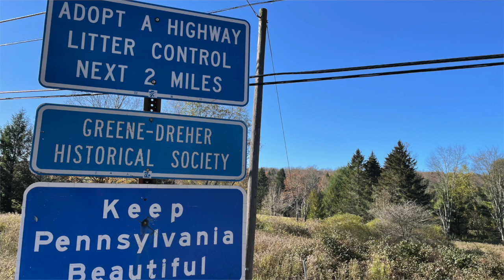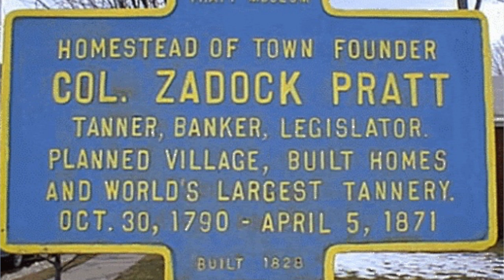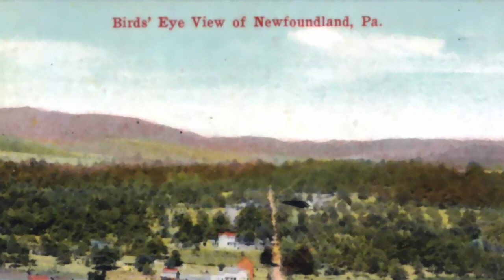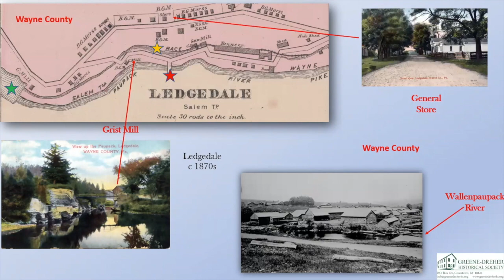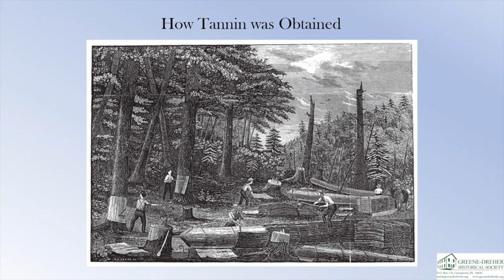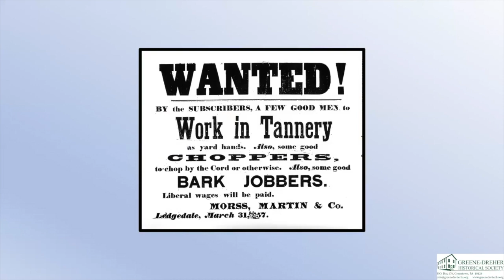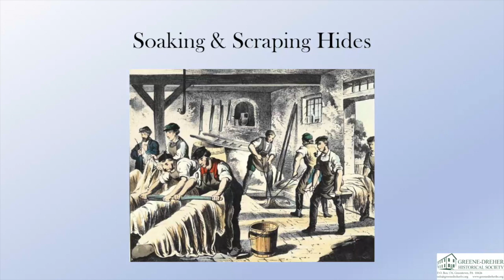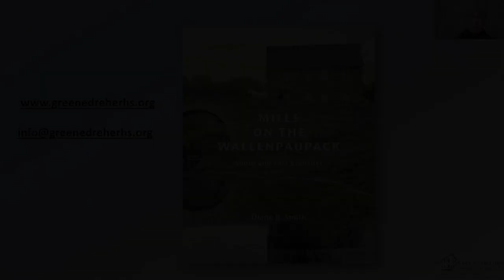The History of Leather Tanning in Ledgedale PA by GDHS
Ledgedale, Pennsylvania:  Greene-Dreher Historical Society tells the story of immigrants seeking work, abundant water supplies, and old growth forests were the ingredients to creating the leather tanning industry as the economic engine of northeastern Pennsylvania in the mid to late 19th Century. The region with its valuable timber and water resources had yet to be tapped when the magnate leather tanners of the Catskill mountains followed supplies of these resources south into Pennsylvania after their own virgin forests had been harvested. Newly arrived Irish immigrants quickly found work as the leather tanning industry grew. Ledgedale, Pennsylvania was once the site of one of the major tanneries in northeastern Pennsylvania. Little remains of the Ledgedale tannery but the story is not lost.